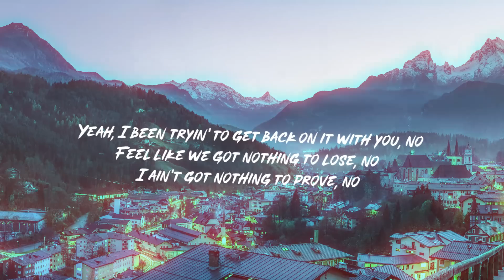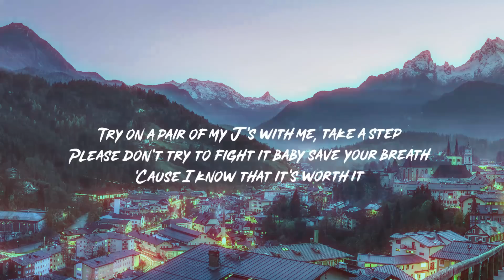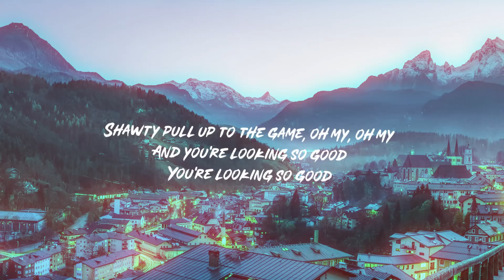Caco - Oh My (Lyric Video)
The official lyric video for Caco's song Oh My

🎧Follow our PBJams playlist for the hottest R&B, hip-hop and pop songs!